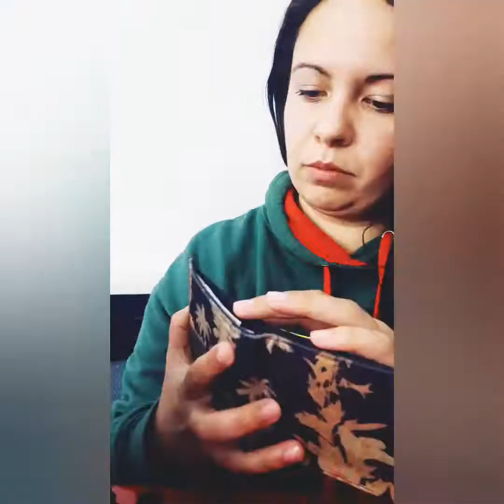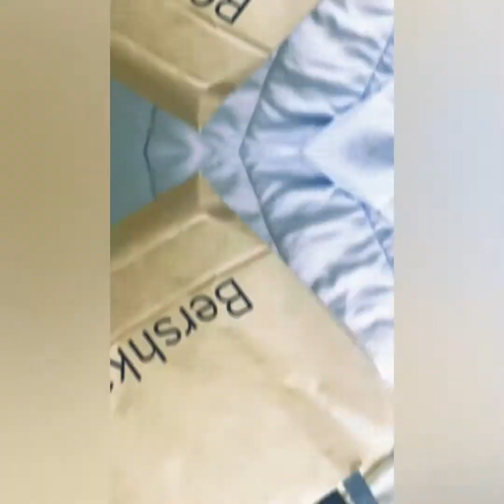VLOG- PROMOCOES DE VERAO- ROTINA- FIZ SERRADURA- ROTINA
ja sabem, não se esqueçam de ajudar a crescer canal... como:
●subscrevam canal,
●dá likezinho
●e comenta